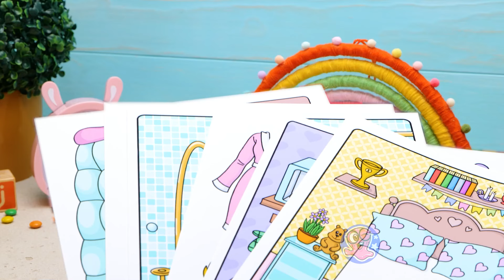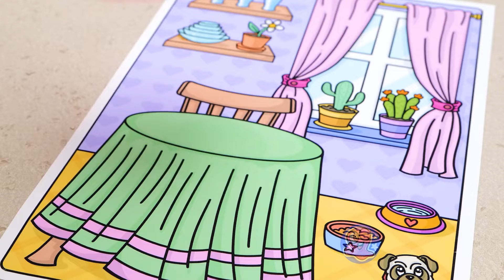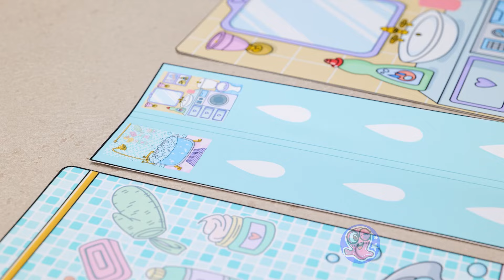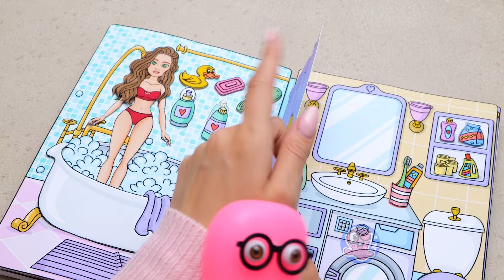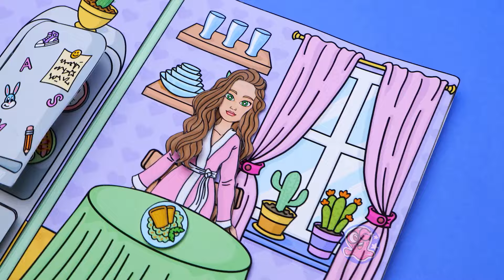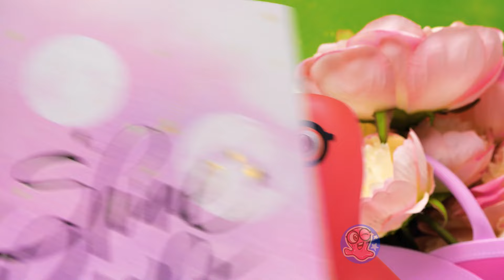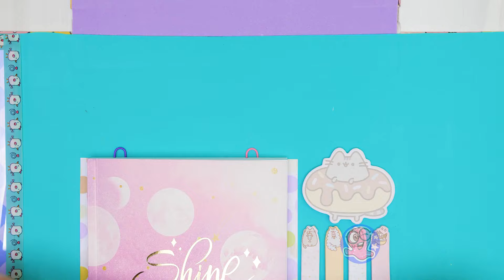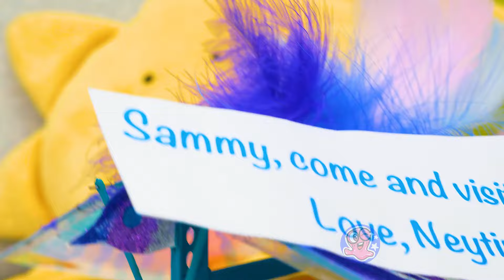DIY Coolest Paper Doll House In Album || FUN AND EASY CRAFTS!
Get ready for a super fun and creative adventure!  We're going to create a fabulous paper doll house right inside an album! How cool is that? Let's jump right into the world of crafts and let our imagination run wild!

We'll gather up all the materials we need and start cutting out the different parts of our extraordinary house. We'll have a charming bedroom, a cozy bathroom, a vibrant kitchen, and even an album cover to add some pizzazz! Our paper house will pack incredible details and awesome decorations that will absolutely mesmerize you!
10:02 DIY Breathtaking Folder Organaizer
21:01 Baby Na'vi Doll Grows Up